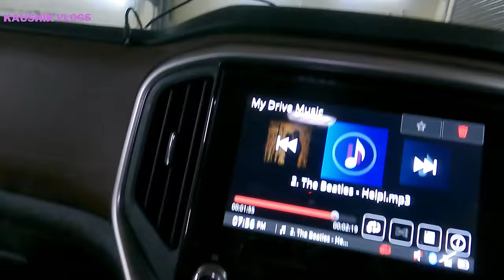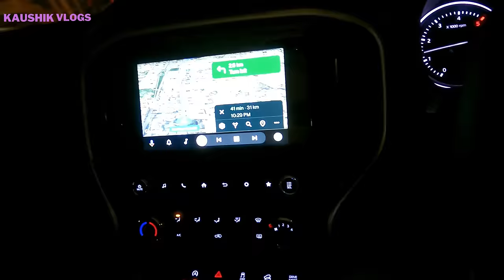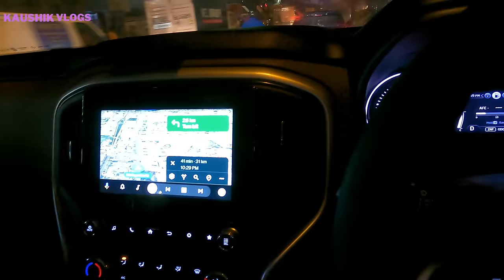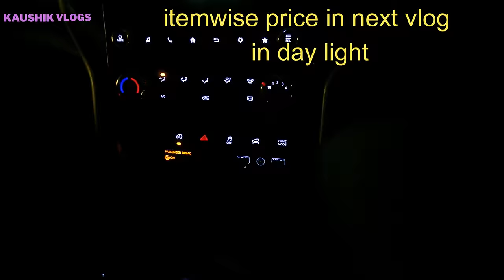Scorpio N modified total cost✓ अभी भी कुछ कमी रह गई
https:// big
travelguide madikeri coorg bandipur madumalai Coorg madikeri Mysore Mysore palace#chamundeshwari tample#tipusultanpalace#vrindvangardens#rangnathathubirdsanctuary#mysorezoo#hampi#vijayanagar#aurangabad#allora caves#indore#sarafa market#kota#ranthamboretigersafari#gurgaon#new Scorpio g4 altarus#new Scorpio n vs tata SAFARI# raheja fraud raheja builder# cm khatter ji# goluji temple#mukteshwar ecosport xuv500 Mahindra service#goluji temple#mukteshwar uttrakhand#scorpii n booking#bhalugarh water fall#naukuchiya tall # maruti brezza 2022#facelift brezza#nainitaal#parking issue/# tata harrier# harrier driving experience#jageshwardham#dhandeshwarji uttrakhand#virdjageshwar#kasar Devi Almora#kainchi dhaam Neem Karoli uttrakhand golu ji temple# scorpio n diesel automatic test drive# scorpio n booking cancelled#pdi company# renoult tribar#scorpio n customer review#dwarkaexpresswayupdates#vikramsharmamilestomemories#tata ev max#iitf2022#gopro fraud#home construction tips#z4 automatic pdi#z4 diesel automatic delivery experience#genuine customer feedback#dds#scorpio n night#alloys#scorpio n 18inches alloys # Barnala punjab#jain wheels#tractor fans#prime tractors#mahindra 1st service experience